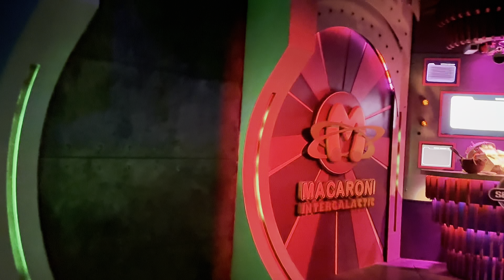Sesame Street Spaghetti Chase | Onride | Universal Studios Singapore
Einer der Darkrides in den Universal Studios Singapore bei der man in hängenden Gondeln - wie beim Peter Pan Ride im Disneyland - mit den Charakteren der Sesam Straße in ein kleines Abenteuer zieht.